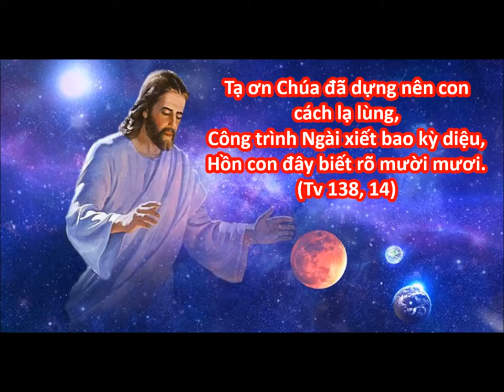CHẢI ĐẦU - SOI GƯƠNG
- Hồn con, con vẫn trước sau,
Giữ cho thinh lặng, giữ sao thanh bình.
                              ... ... (Tv 130,2)
- Tạ ơn Chúa đã dựng nên con cách lạ lùng,
Công trình Ngài xiết bao kỳ diệu,
Hồn con đây biết rõ mười mươi.
(Cuộc đời hát ca - Lm. Giuse Phạm Đình Ái, SSS
Ngothikimxuyen Ngo